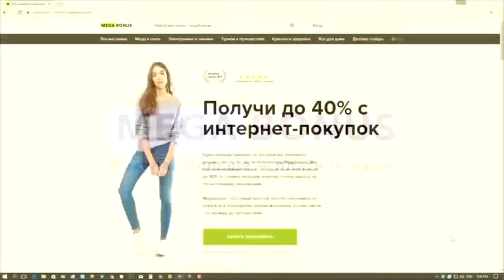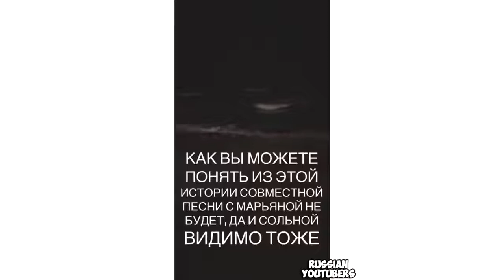МАРЬЯНУ РО УЗНАЛИ В ИЗРАИЛЕ ,МАРЬЯНА РО УЕЗЖАЕТ ЖИТЬ В ЛОНДОН